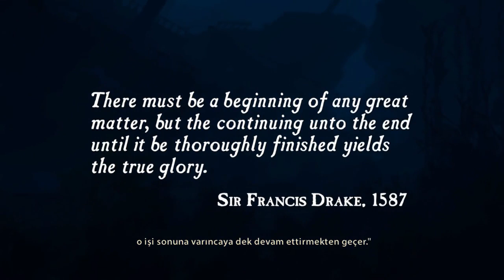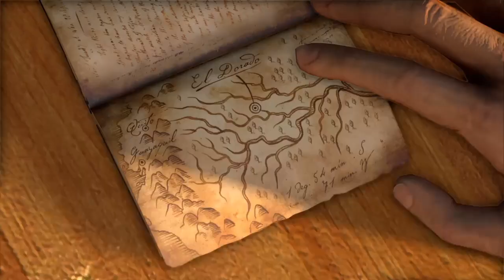Uncharted: Drake's Fortune (2007) - Türkçe Dublaj - 1.Bölüm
Merhaba arkadaşlar bugün sizlere güzel bir haberim var bugünden itibaren ps4 oyunlarının videosunu çekmeye karar verdim.bu yolda beni desteklediğiniz için sizlere minnettarım.

Benim adım Bekir bu youtube ye 2015 yılının ağustos ayında başladım ilk başta minecraft videoları çekiyordum ama sonra gta san andreas videoları çekmeye başladım arkadaşlarım bana sürekli diyordu gta san andreas da bir gelecek yok diye ama ben pes etmeden yoluma devam ediyorum sizde bu yolda bana destek olursanız çok mutlu olurum.